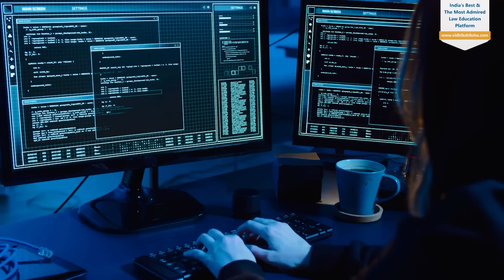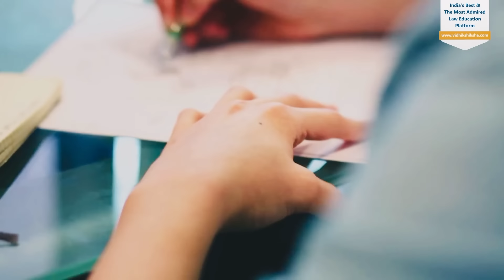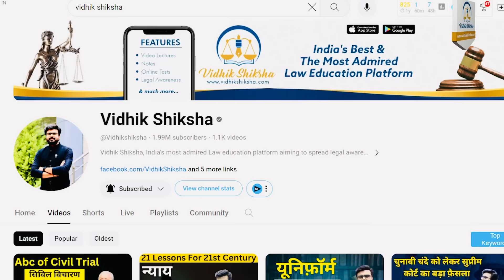Find your own master key || Mj Motivation